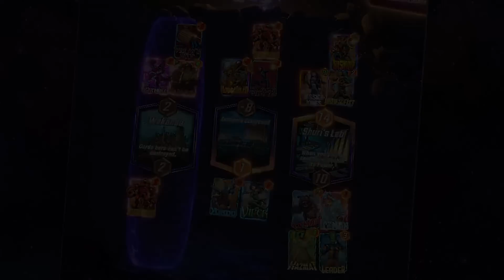The MOST HATED DECK is BACK to MARVEL SNAP 😂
MARVEL SNAP FUNNY MEME edits weekly.

I hope the wait was worth it for you. I think this is my best one. I had a lot of fun making it. Love you all 😍

Special thanks for HOT COFEE to:
PressIt;
Harry Hodkinson;
OutlawFMA;
Granola;

DECK FROM THIS VIDEO:
# (1) Iceman
# (1) Yondu
# (2) Black Widow
# (2) Beast
# (2) Hazmat
# (2) Scorpion
# (2) Viper
# (3) Green Goblin
# (3) Gambit
# (3) Lockjaw
# (5) Hobgoblin
# (6) Leader